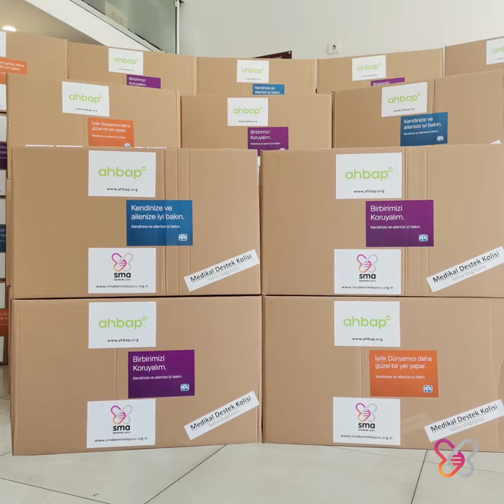İyi ki Varsın...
SMA Benimle Yürü Derneği'ne yaptığınız bağışlar SMA hastaları ve onların ailelerine desteğe dönüşüyor.
Derneğimize başvuran ve ihtiyacı derneğimiz tarafından tespit edilen SMA hastalarına bağışlarınızla umut oldunuz, olmaya da devam ediyorsunuz.